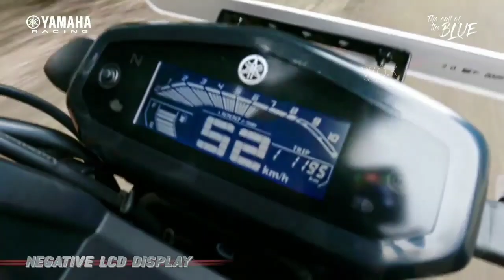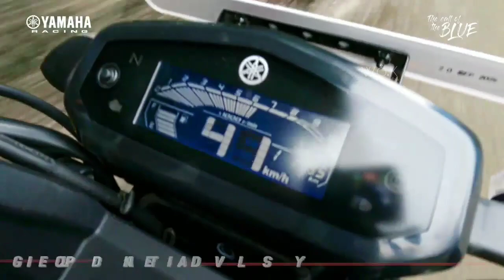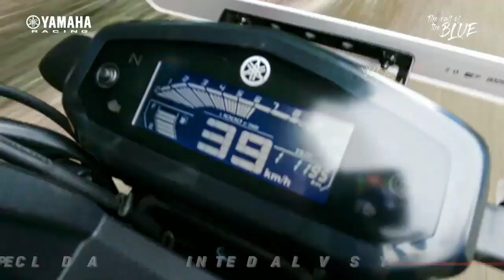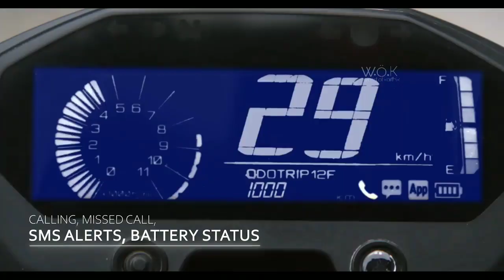NEW 2022 YAMAHA FZ Series|FZ-S|FZ DELUX|Malayalam review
In this year yamaha launched their new fz series.lots of features has been added to fz top varients.this video is all about that

.yamahafz-s yamaha fz-delux yamaha fz z

Search instead

2022 yamaha fz25,
2022 yamaha fz 07,
2022 yamaha fz 09,
yamaha fz 2022 model,
yamaha fz x 2022,
yamaha fz 2022 philippines,
yamaha fz 2022 model tamil,
yamaha fz25 2022 top speed,
2022 yamaha fz 25,
yamaha fz 2022 mexico,
yamaha fz s 2022,
yamaha fz-s fi 2022,
yamaha fz s v3 2022,
yamaha fz-s fi 2.0 2022,
fz 250 yamaha 2022 top speed,
yamaha fz-s 3.0 2022,
fz 150 yamaha 2022 top speed,
fz 250 yamaha 2022 sonido,
yamaha fz x 2022 model,
yamaha fz new 2022,
yamaha fzs v4 2022,
yamaha fz upcoming version 2022,
yamaha fzs v2 2022,
2022 yamaha fazer,
fazer 250 yamaha 2022,
yamaha fazer 250 abs 2022,
yamaha fazer 150 ubs 2022,
fazer 250 yamaha 2022 top speed,
fazer 250 yamaha 2022 preta,
yamaha fazer fi 2.0 2022,
fazer 150 yamaha 2022,
yamaha fz 07 2022,
fz 150 yamaha 2022,
yamaha fz16 2022,
yamaha fz 250 bs6 2022,
yamaha fz 25 modelo 2022,
yamaha fz version 2 2022,
yamaha fz 2.0 2022,
yamaha fz 250cc 2022,
yamaha 250 fz 2022,
yamaha fz 250 modelo 2022,
yamaha fz 3.0 2022
yamaha 2022 fz review in malayalam
2022 yamaha fz malayalam